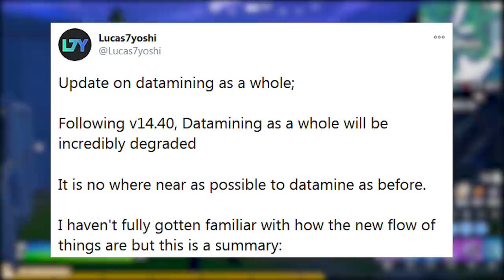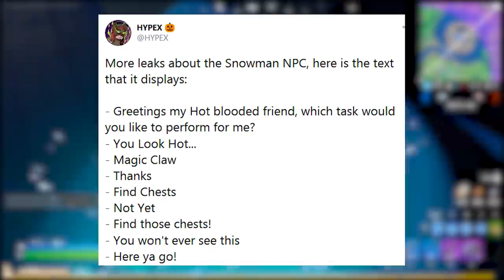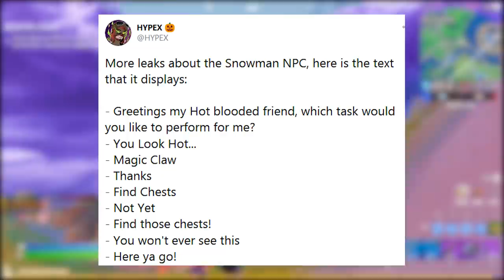FORTNITE - CONVERSAR COM BONECO DUBLADO, NATAL e VAZAMENTOS FIM?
Fala gurizada, nesse vídeo comento sobre boneco de neve no Fortnite Battle Royale, desafios NPC, personagem dublado, fim dos vazamentos e mais. Espero que gostem :)